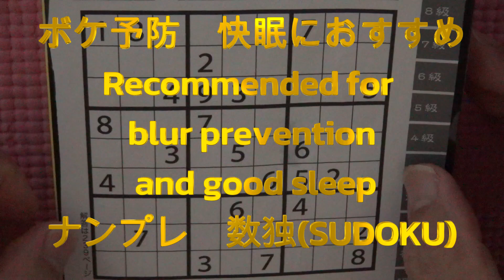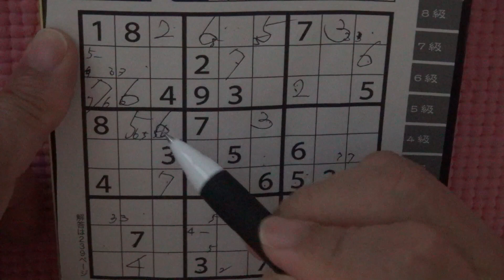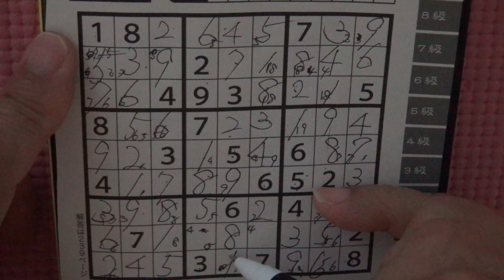解説しながら最高難度ナンプレsudoku 数独この本の最高レベル設定80分 8 for good sleep ボケ予防 快眠におすすめ